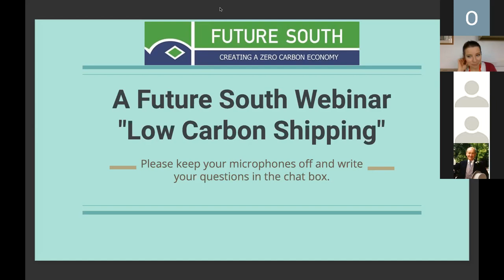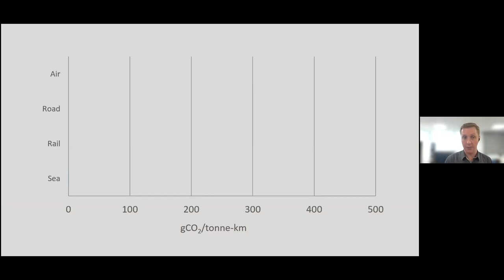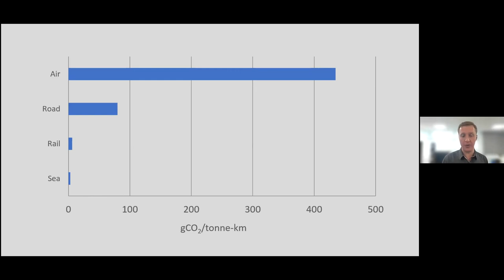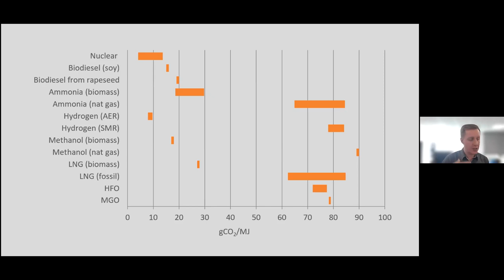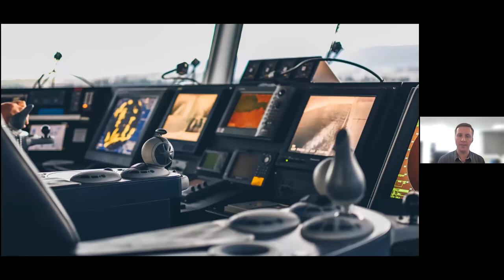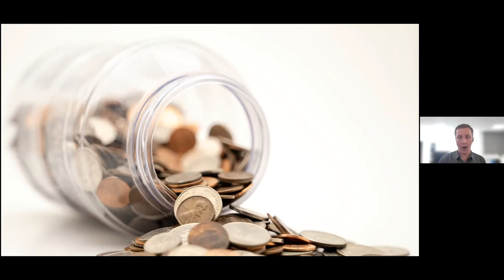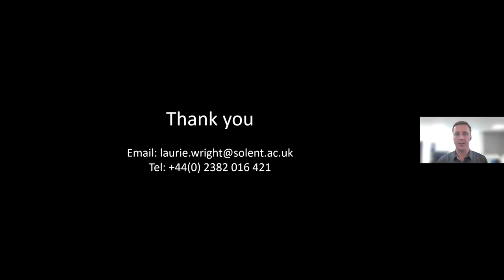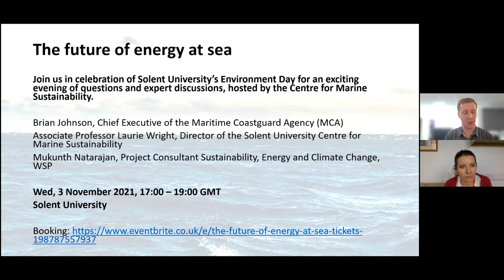A Future South Webinar "Low Carbon Shipping"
The 15th in the "Thought Leadership" series from Future South. Supported by Greentech South.

Liz Harris, Director of Future South, will introduce our speaker Dr Laurie Wright.

Laurie is a senior lecturer at Solent University specialising in carbon management within the maritime sector.